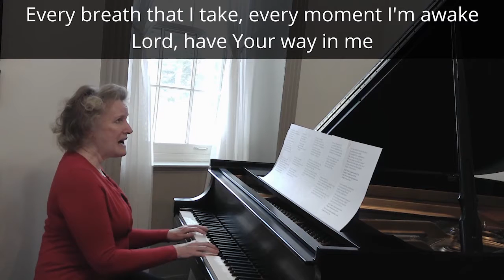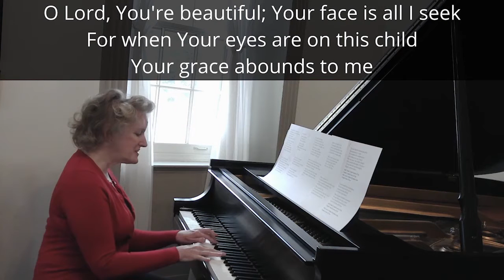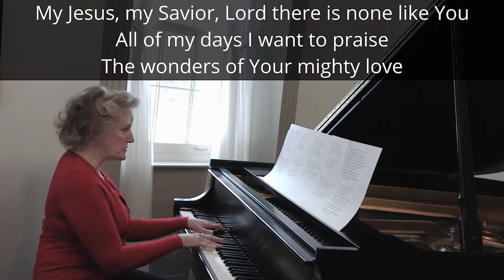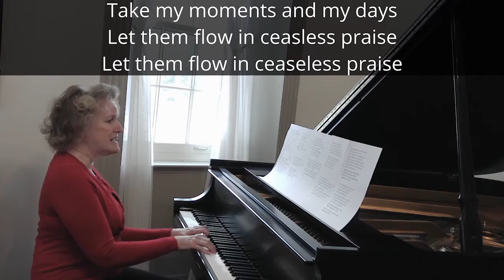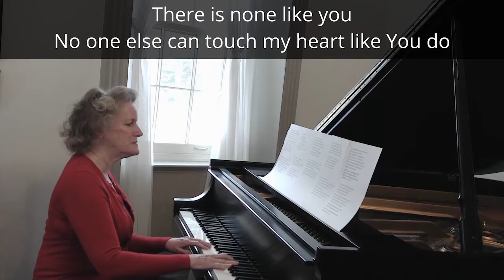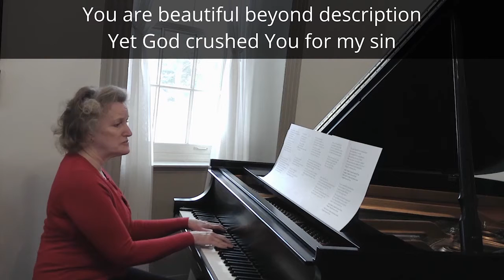Life on Main:Authentic Imitation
Pastor Tim discusses the difference between imitating Christ and living a counterfeit Christian life.